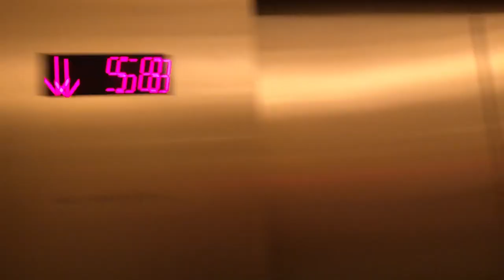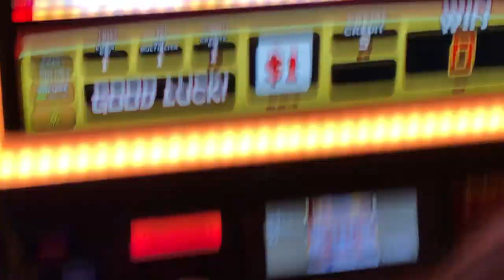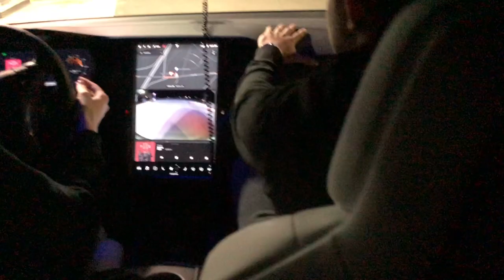OUR CAR RAN OUT OF BATTERY (VEGAS)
Let's just say Vegas was a movie.